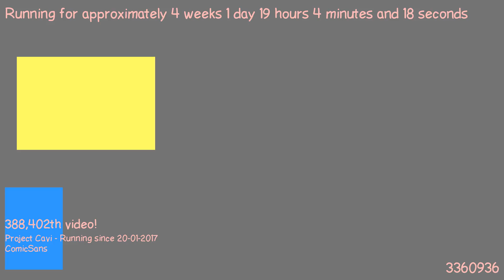1487524107 - Webdriver Cavi - F_0